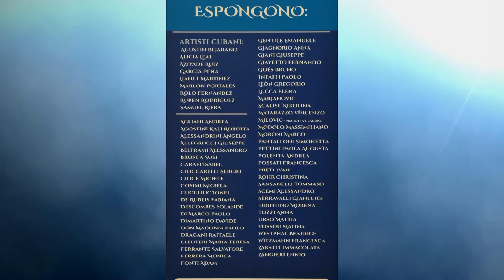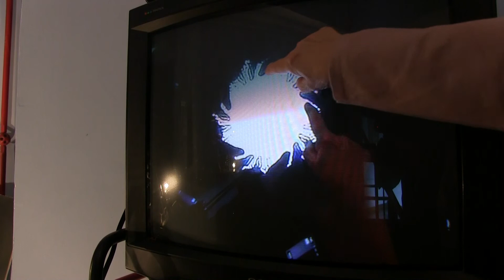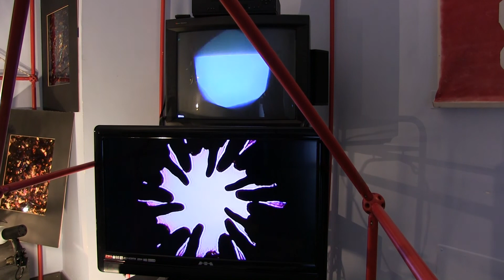ASSOCIAZIONE CULTURALE I DUE COLLI BYRON 2019 15°EDIZIONE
Mostra concorso "Premio città di Terni"
Terni  Museo diocesano e capitolare
26 Ottobre - 10 Novembre